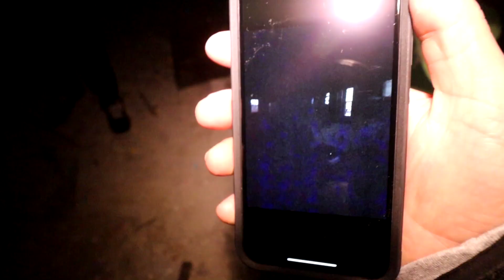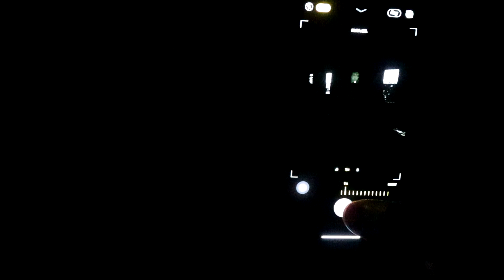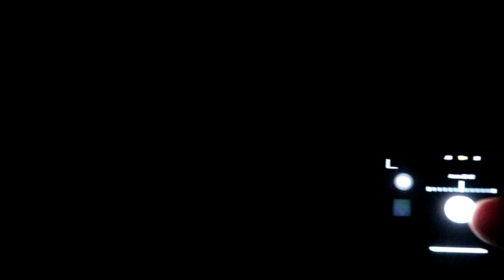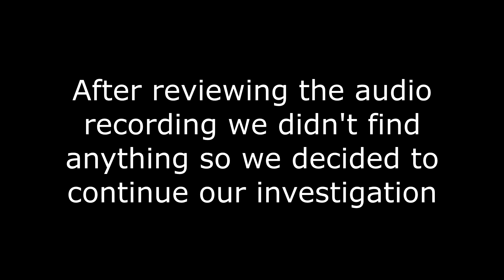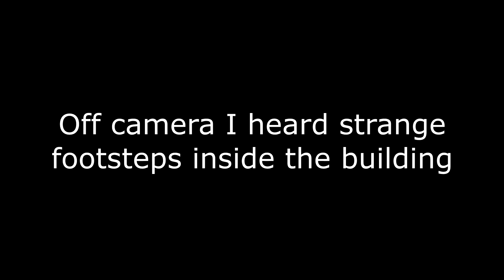DEMON CAUGHT ON CAMERA in THE HAUNTED KINGS PARK INSANE ASYLUM ( PART 2)